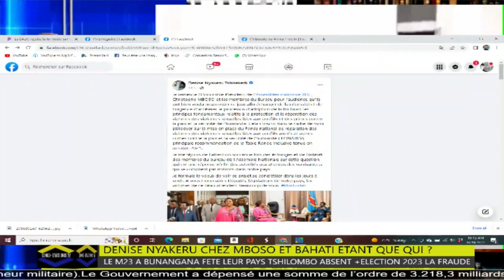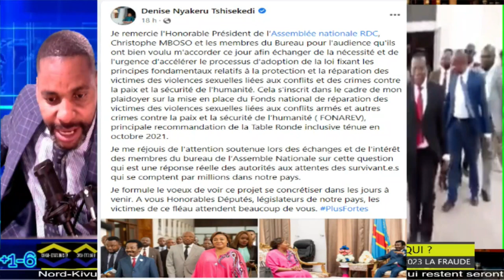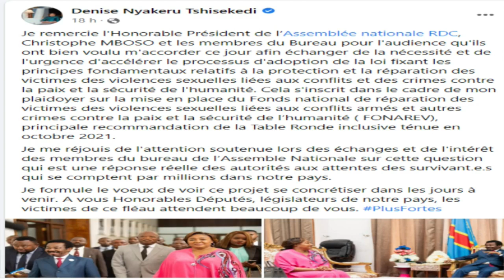DENISE NYAKERU 1er VICE PRESIDENTE DU CONGO HUMILIER MBOSO NKODIA ET BAHATI LUKWEBO FATSHI 100 ANS